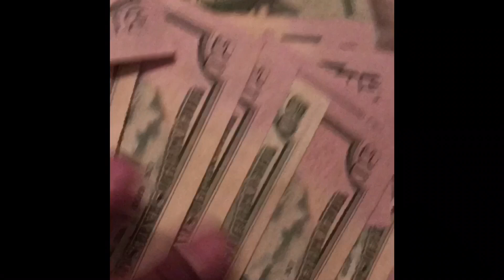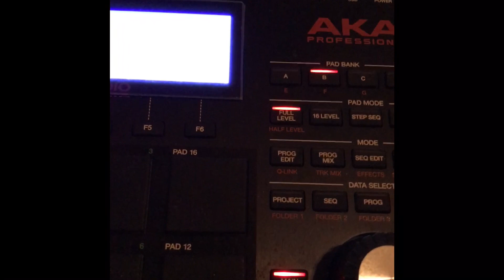Dollarmentary A Dollar and a Stream coming soon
Hip hop Documentaries by Dollarmentary featuring indie Artist over 20 years of experience in the music business the transition from the old world to the digital age of music Dollarmentary is one of those who played a major role behind the scenes ...stay tuned contact Dollarmentary by email